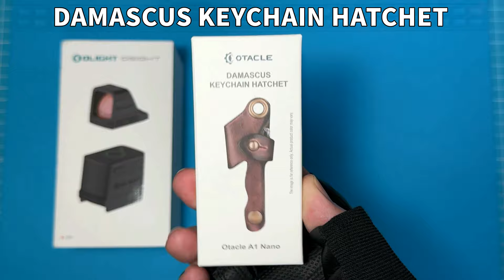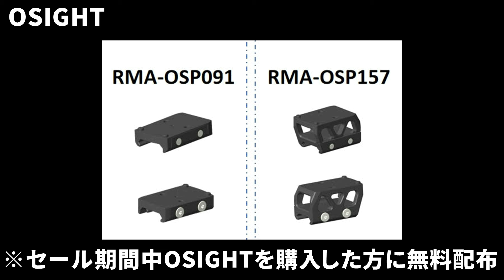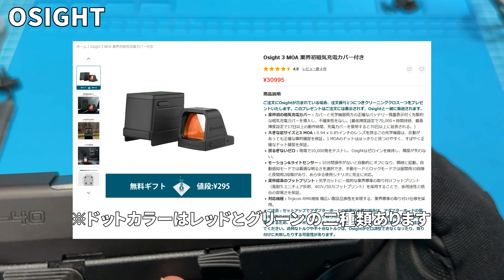OLIGHT OSIGHT 最新ダットサイト他 新製品紹介 近日大型SALEあります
OLIGHT感謝祭大型セール
9月23日20時（月）～ 9月27日24時（金）
※ログインするだけでミニライトが無料で入手できます
新規登録でミニライト「i3e」を無料配布
既存ユーザーにはミニライト「imini 2 Orange」を無料配布
割引コード「YNAKAJIMA」を入力すると各商品が10％OFF！
※割引コード使用回数は制限なしです。(Amazon使用不可)
※セール対象商品とX9Rは対象外で適用されません。